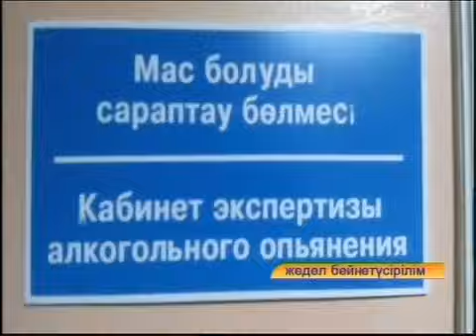Каз ДВД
"Новости МТРК"